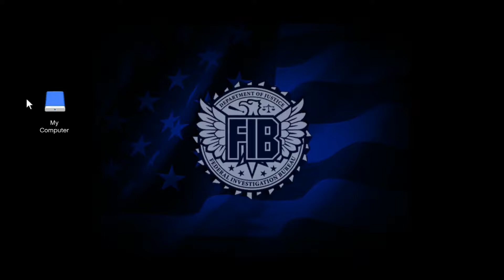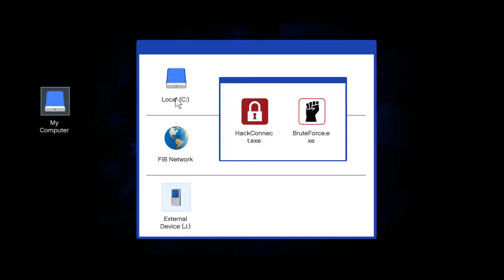#64 [ The Bureau Raid ] - Grand Theft Auto V Walkthrough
System Info
AMD RYZEN 7 1800x
GIGABYTE AORUS RADEON RX 580 8G
16 GB RAM

Video Recorded Using Windows Game DVR